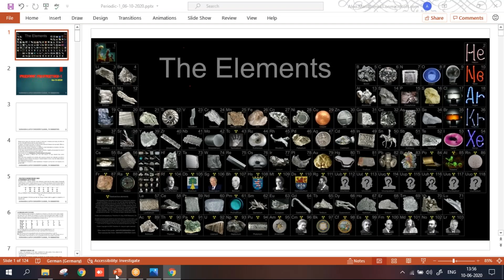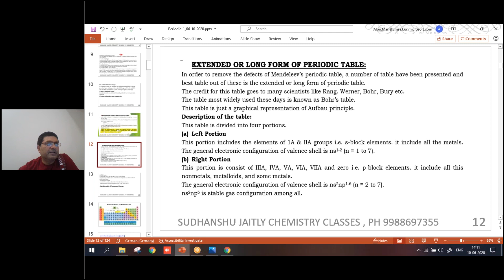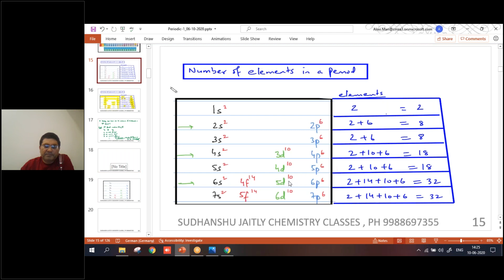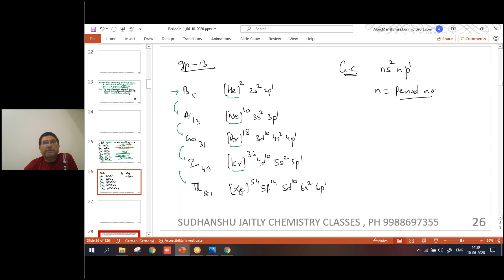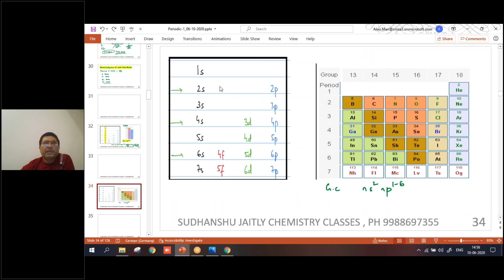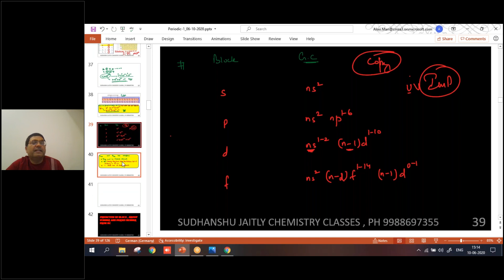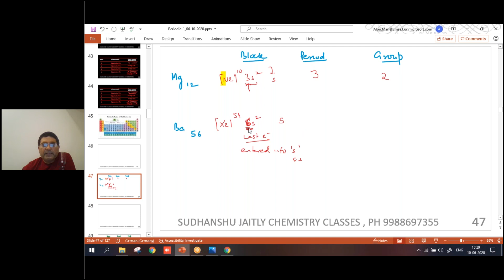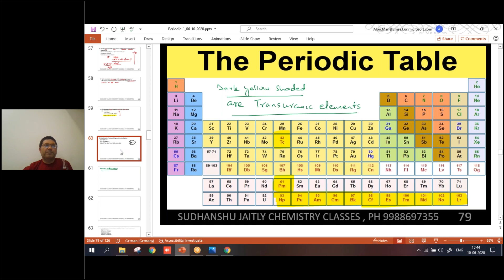Periodic Properties | Class XI | 1